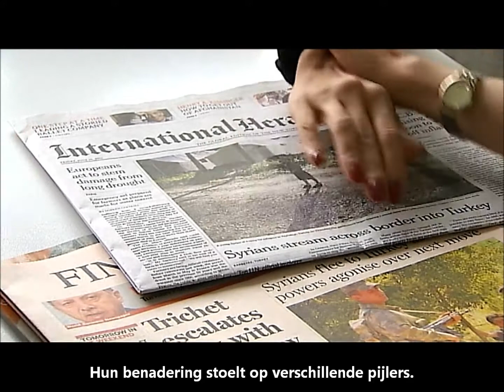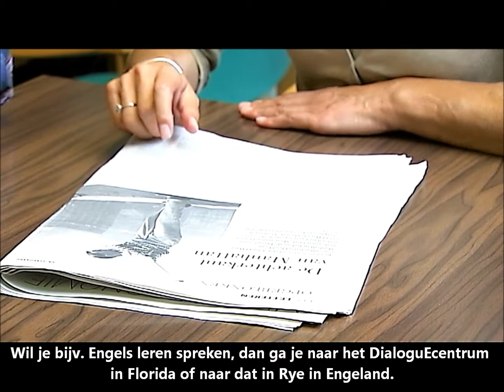DialoguE 20e VERJAARDAG - HET TV-VERSLAG MET NEDERLANDSE ONDERTITELS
“Iedereen is meertalig maar realiseert zich dat niet.”

Dat is sinds zo’n 20 jaar het leidmotief van taalleercentrum DialoguE.

Alles begon in 1991 op de hoogten rond Spa. Toen Jean-Luc Godard en zijn vrouw besloten een ongebruikelijke manier van leren toe te passen. Hun benadering stoelt op verschillende pijlers. Eén daarvan is het “ontscholen” van vorming en leren in een huiselijke sfeer.

Jean-Luc Godard, stichter van DialoguE:
“Studenten mogen nooit de indruk krijgen weer op school te zitten. Vandaar ook: geen leraren maar begeleiders, geen schoolse lessen maar leersessies. Daarom vragen we naar de behoeften, doelstellingen en moeilijkheden van onze studenten. Enkel zo kunnen we hen een helemaal op hun maat gemaakte cursus aanbieden.”

Zo kan je vandaag bij DialoguE vijf talen leren: Engels, Nederlands, Duits, Spaans en Frans. Dat alles in taalbad, uiteraard. Om diezelfde reden gaan onze cursussen ook altijd door waar de te leren taal gesproken wordt. Wil je bijv. Engels leren spreken, dan ga je naar het DialoguEcentrum in Florida of naar dat in Rye in Engeland.

“Leer je de taal ergens waar die taal niet echt het dagdagelijkse communicatiemiddel is, dan mis je wel veel. Onze studenten willen, in de korte tijd die ze kunnen vrij maken, een maximum aan vooruitgang. Dan laat taal leren waar die taal gesproken wordt hen toe echt in de taal te komen en de cultuur van die taal te ervaren en te vatten.”

Ook al breekt de DialoguEbenadering helemaal met wat doorgaans onder ‘leren’ wordt verstaan, hij pretendeert daarom niet uniek en onfeilbaar te zijn.

“Het pluspunt van DialoguE, is waarschijnlijk dat we de behoeften van wie een taal wil kennen onderzocht hebben en op basis daarvan het beste uit wat er nu aan taalleermethodes bestaat hebben gedistilleerd. Bij DialoguE gaat het ons niet om theorie, onze benadering is nooit theoretisch, hij is altijd pragmatisch. Vertrekkend van de persoonlijke moeilijkheden van onze student zoeken we de weg die hem toelaat zo snel mogelijk een best resultaat te halen.”

Zo heeft DialoguE in zijn 20jarige werking meer dan 4.000 studenten in staat gesteld hun vreemde taal echt te beheersen.

Reportage door M. Lebrun, K. Joris en R. Garcia.